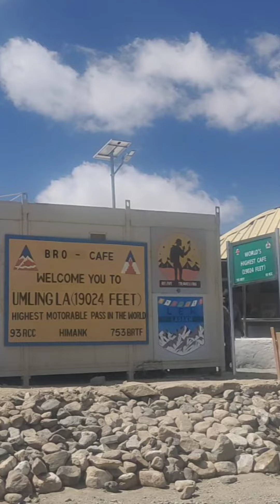UMLING LA pass worlds highest motorable road 19024ft🏍️.ओक्सीजन की बहुत दिक्कत होई. जबरदस्त सर्दी.